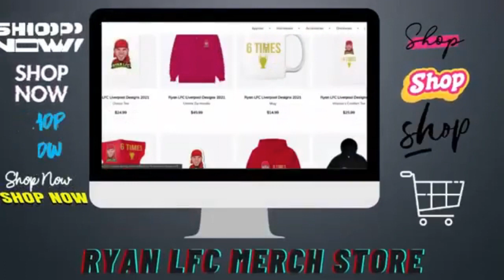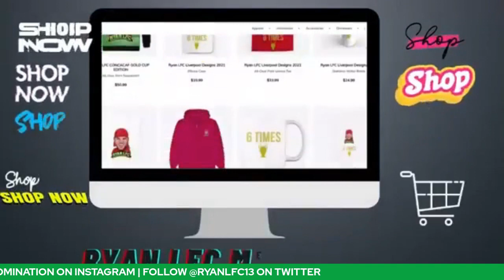This Is How Reggae Boyz Must Lineup Up For 2022 World Cup Qualifiers?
Hi, I am Ryan of RYAN LFC  channel, I am a sports (football) enthusiast and a die-hard fan Liverpool supporter
RYAN LFC channel features the like of Liverpool, The Reggae Boyz, Canadian and American teams.
COME JOIN RYAN LFC for exciting and scintillating football coverage.